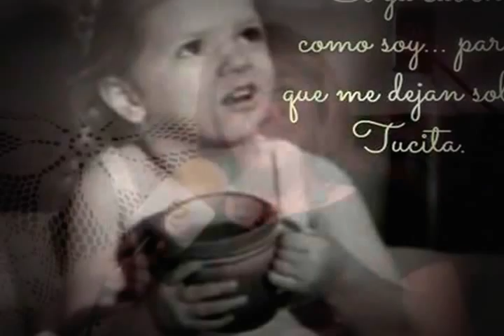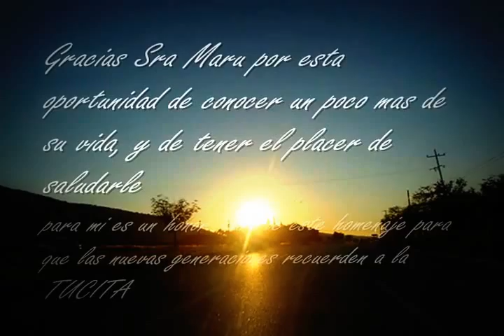Moises Morales Silva entrevista a Maria Eugenia Llamas LA TUCITA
moises morales silva, les lleva este homenaje con una gloria del cine mexicano de la epoca de oro, LA TUCITA, que la recordamos en las cintas con pedro infante y con grandes actores de epoca, conozcamos un poco de su vida, y un placer que me de la confianza de estar con ella para dejar su recuerdo. gracias